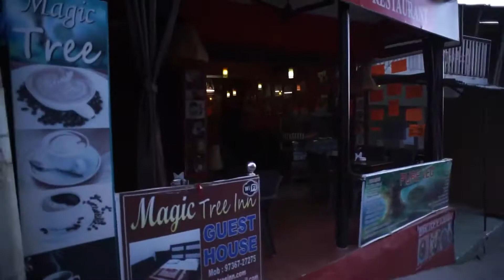A Walk to Coffee, Dharamshala, India